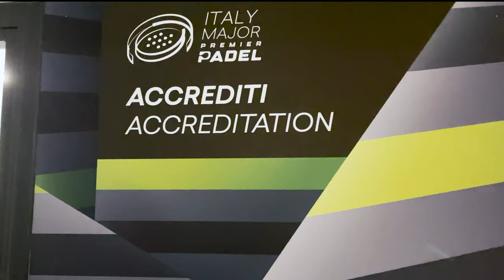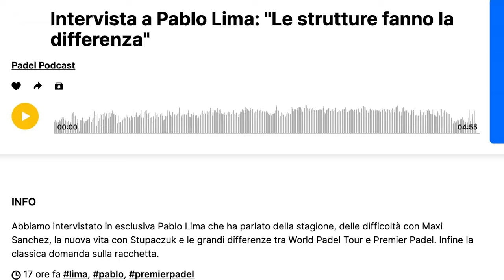Premier Padel Roma V-log: le parole di Bela e la partita coi pro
Ve lo avevamo detto che ci saremmo stati alla tappa di Premier Padel a Roma e in questa prima parte del V-Log vi raccontiamo le cose successe nei primi due giorni: la partita con i pro, l'intervista a Belasteguin, allenamenti, partite e la vita da Foro Italico.
Se volete ascoltare tutte le interviste che abbiamo realizzato, le trovate su Padel Podcast

Se volete sostenere il canale:
Crowdfunding o invia denaro a simonedatruth @ yahoo(dot)it

LA MIA ATTREZZATURA:
Fotocamera, Lumix G7
Microfoni Wireless Hollyland Lark 150duo kit
Luci Neewer 700W 60x60cm Softbox
Treppeide Slik Video Sprint III con testa a 2 vie
DJI OM 4 - Stabilizzatore a 3 Assi